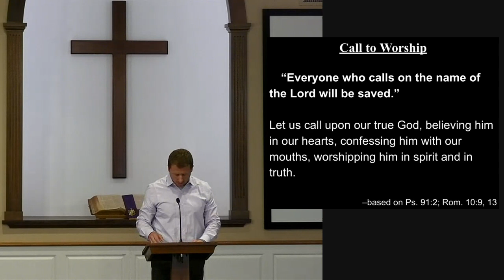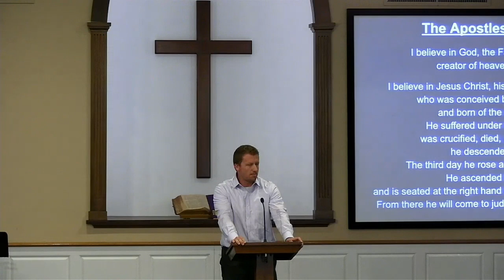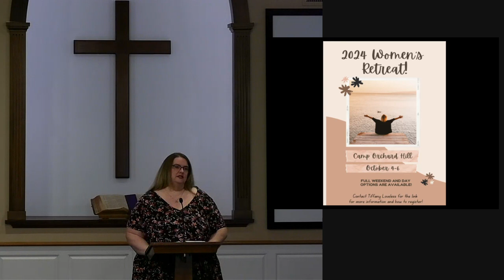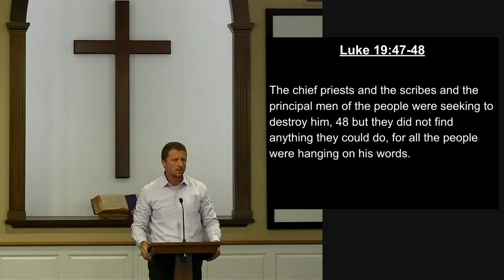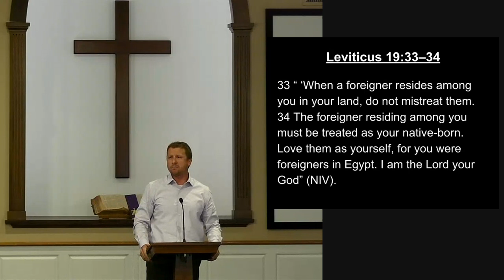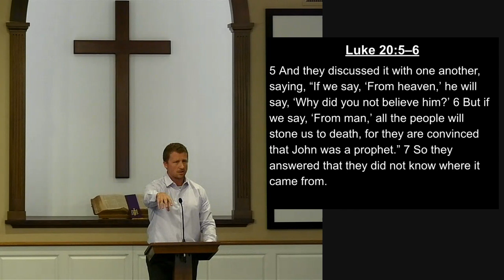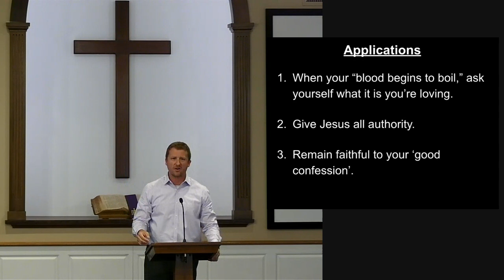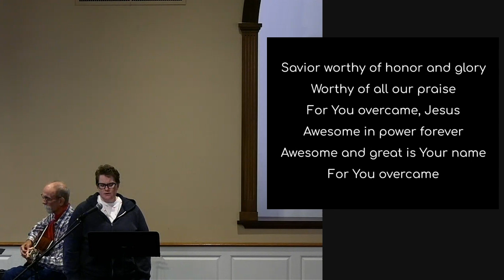River Vale Community Church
Sermon: Questioning the King’s Authority
Sermon Series: Luke
Sermon Date: September 22, 2024
Join us as we look at Jesus' Authority